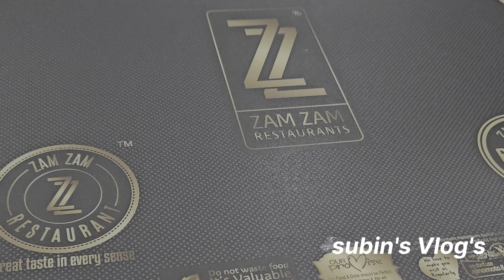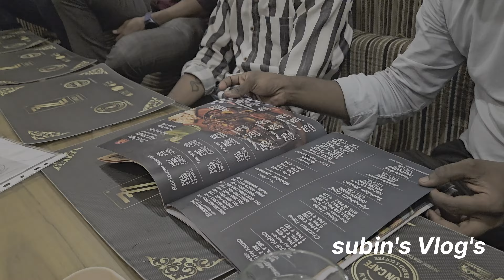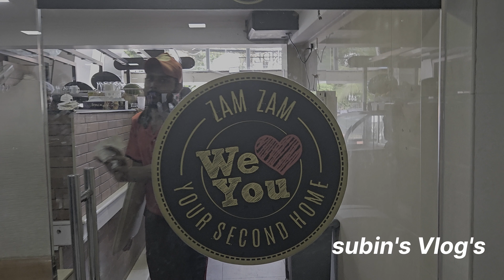ബൺ കഫയിൽ ആറാട്ട് നടത്തി നമ്മുടെ പുള്ളാര്..".അടിച്ചു കേറി വാ.. " 😄🔥🤣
ഈ ചാനൽ ഇഷ്ടം ആയാൽ ലൈക് 👍 ഷെയർ 🙏
സബ്സ്ക്രൈബ് 😊😊😊

ഈ ദിവസം മറക്കാനാകില്ല.
ഇനിയും കടന്നു വന്നെങ്കിൽ ഇതുപോലെ നല്ല നല്ല നിമിഷങ്ങൾ... 😇